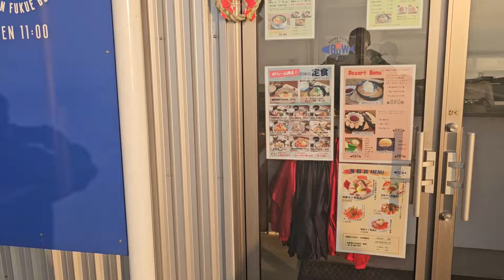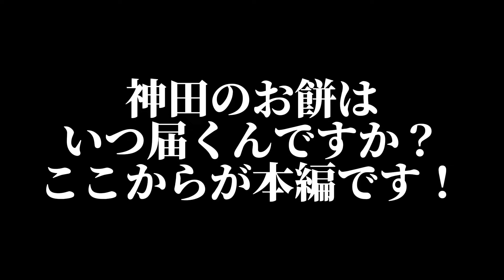アルビレックス新潟・リーグ戦の前半戦でのキープレイヤーはこの選手だー‼️‼️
９年振りに新潟県にお邪魔しました‼️